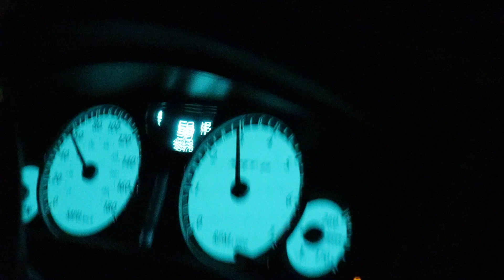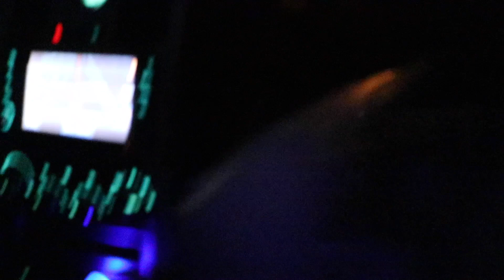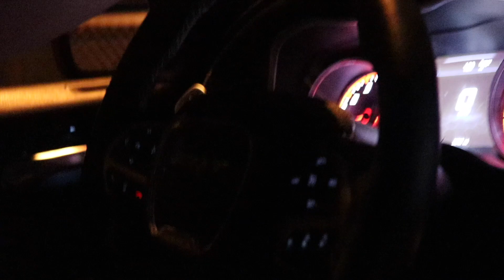Race Night Friday July 26 MORE THEN (30 FAST CARS, *INSANE FOOTAGE!!*)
A RACE NIGHT WITH THE FRIENDS RACING FOR FUN TO SEE WHAT THE CAR OR TRUCK HAS NO COPS SHOWED UP MORE THEN 30 FAST CARS song by: ACEMONEY, Youngbugg yall go check out their music 🔥🔥